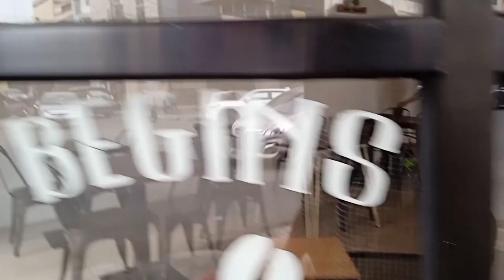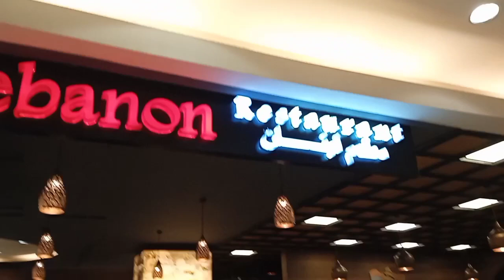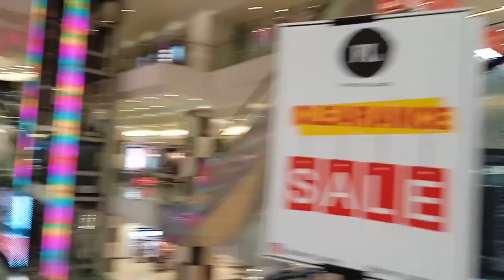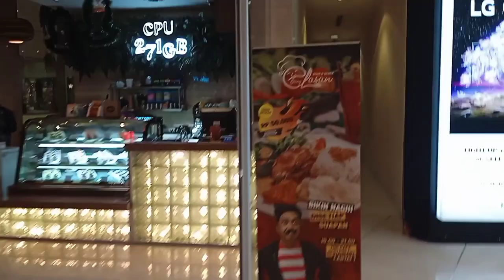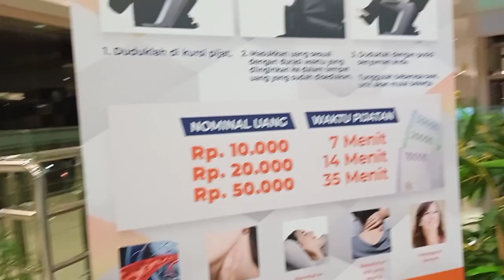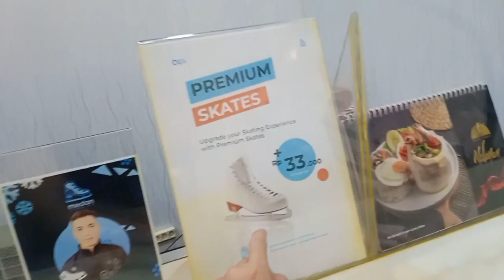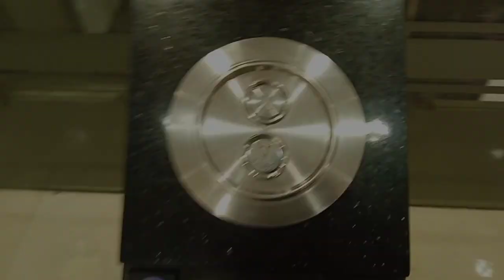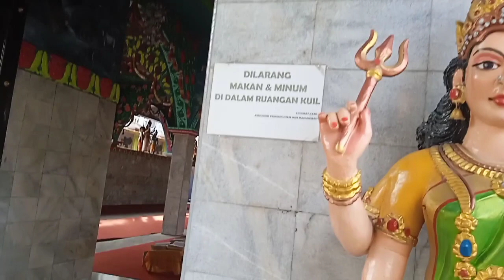TURIS Cewek batak asal Medan Jalan - jalan menjelajahi Mall CAMBRIDGE Hotel & Shri MARIAMMAN, Reviuw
Hai, kenalkan
 saya Maria boru Manurung asal dari medan, ingin berbagi cerita dan aktifitas sehari - hari mulai perjalanan, liburan, acara, dan reviuw perhotelan, kuliner, dan traveling dan kegiatan lain nya, Mohon dukungannya agar channel saya cepat berkembang lebih baik lagi... dengan dukungan teman - teman saya bisa semangat dan sukses..
bagi teman - teman baru berkunjung, welcome to my channel Maria Happy vlog, and dukung tombol klik subscribe ya, juga like, share ke teman - teman sosmed lainnya.. thanks semoga rezeki teman - teman lancar, dan makmur, Damai sejahtera buat kita semuanya... salam 👏👏